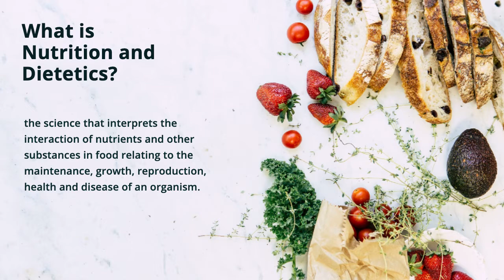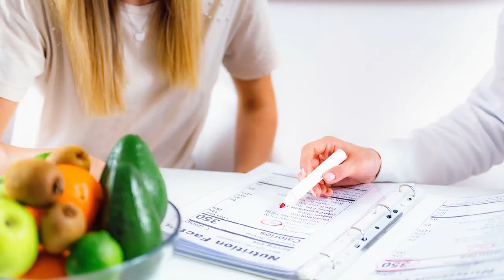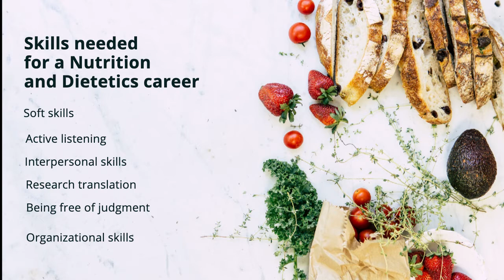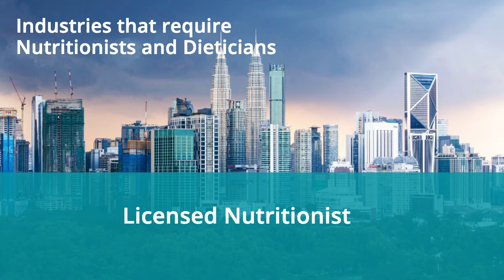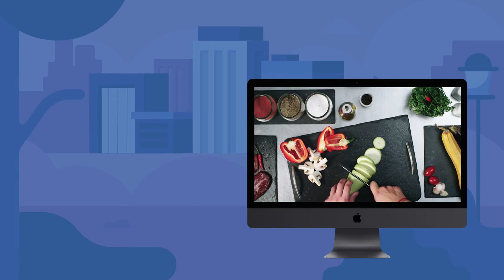How to Become a Nutritionist or Dietitian | Career Exploration For Students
For teachers, students and parents:
Curious about a career in nutrition and dietetics? In this video we’ll talk about what nutritionists and dietitians do, why they are essential to the economy, what skills you’ll need for these careers, industries you can expect to work in, schools and programs that will equip you for a nutrition or dietetics career, and other resources.

0:00  Intro
0:38  What is Nutrition and Dietetics?
2:43  Skills needed for a career in Nutrition and Dietetics
3:17  Industries that require Nutritionists and Dietitians
4:09  Economic Outlook
4:52  Your next steps